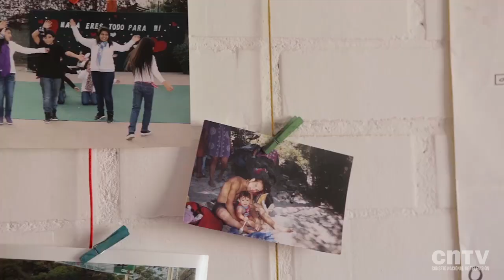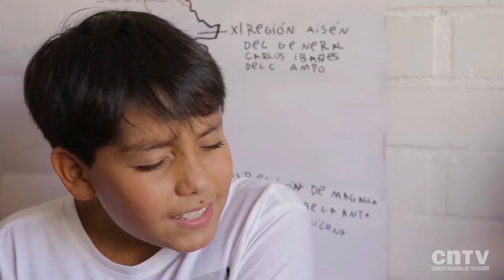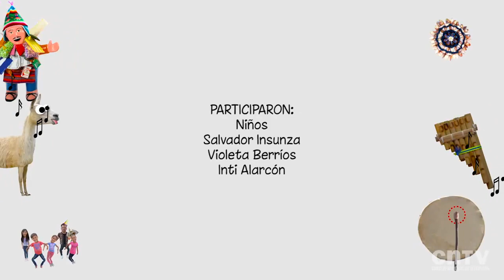Investigamigos | Nuestras tradiciones (tradiciones chilenas)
Acompaña a nuestro grupo de investigadores a explorar y resolver el desafío de la semana. En este capítulo: las tradiciones chilenas.